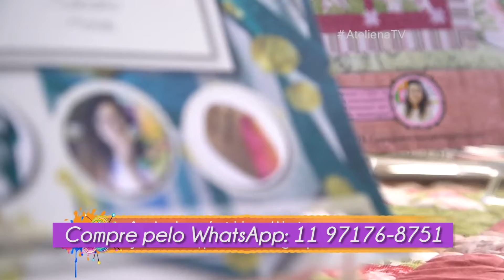Como fazer: Jogo Americano de Patch Patricia Washhington (Montagem em Diagonal e Técnica das Tiras)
É com muito carinho que trago esta aula de Técnica das Tiras e Montagem em Diagonal. Gosto de chamar de "Sorvete" por conta da combinação.

Sou professora desde 1998. Dou aulas e Workshops em meu atelie. Veja abaixo meus contatos:
WhatsApp para Inscrição em Workshops e Aulas Presenciais:
Loja Virtual:
patriciawashhington
Telefone do meu Atelie em SP:

Desejo que apreciem.
Com muito carinho,
Patricia Washhington.